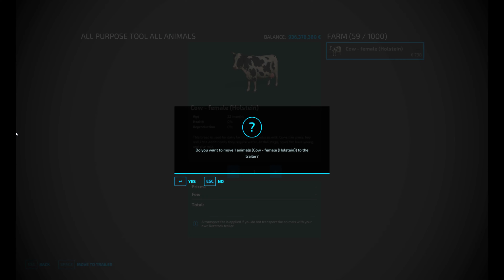ANIMAL TRANSPORTING WITH VALTRA IN FS22 | FARMING SIMULATOR 22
Gameplay Video Everyday

Fa-Ming